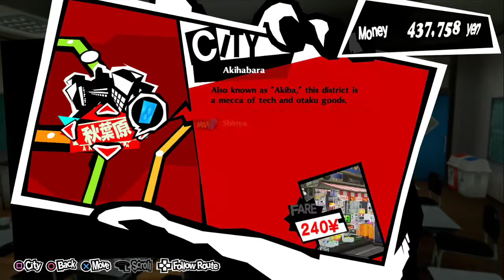Persona 5 Royal Longplay - Part 113: Whoriest of the Whore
Days Covered: 1/19 - 1/21

Being comfy is a CRIME.

**LINKS**